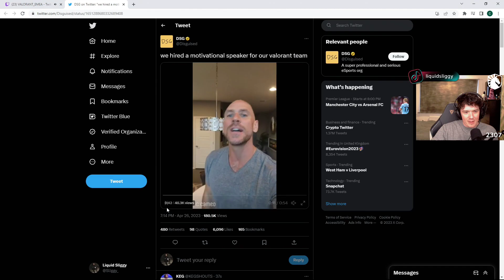DSG Hired A Motivational Speaker For Their Valorant Team | Sliggy Reacts